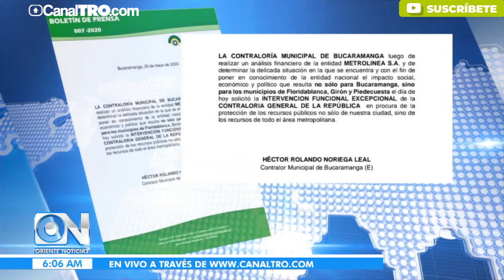Piden intervención del Contralor por delicada situación financiera de Metrolínea